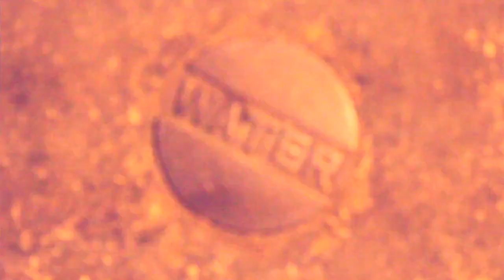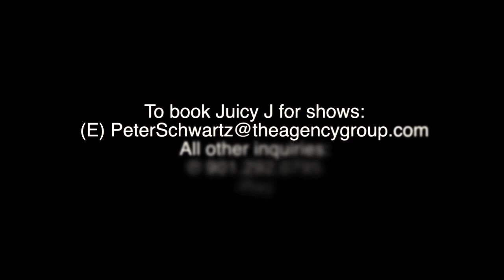Juicy J Been Gettn Money Video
Juicy J Been Gettn Money ShoutOut To @TheRealJuicyJ He Tha Best!